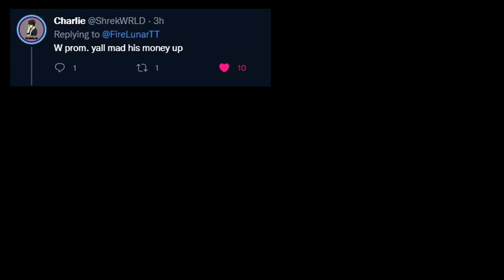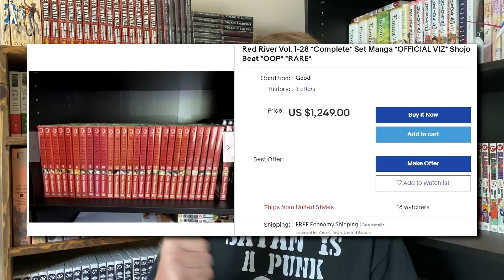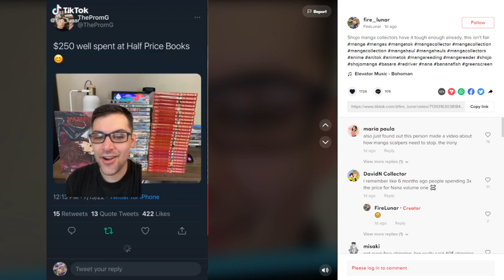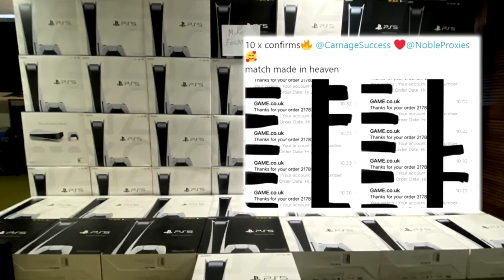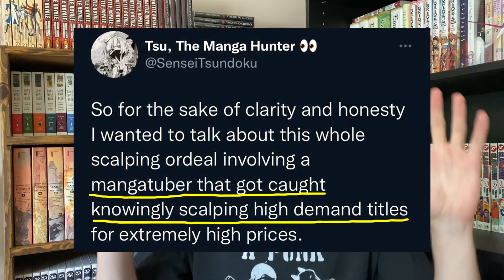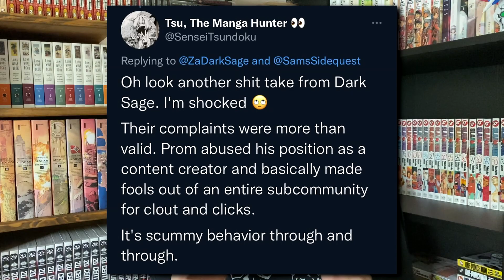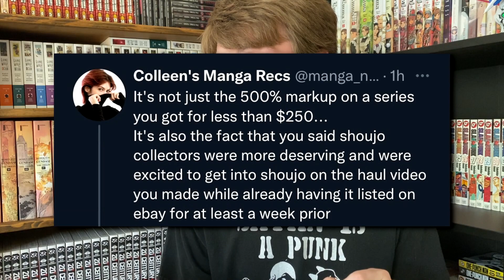My Response to the Scalping Drama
Recently I have been called out for reselling an out of print shojo manga, and people are not pleased with me? Today we'll discuss my actions in depth and answer the question: Is ThePromG the world's biggest manga scumbag?

0:00 - Intro
1:46 - Context
4:55 - What is Scalping?
6:49 - Addressing my Past Videos
8:27 - ThePromG Exposed!
10:05 - I'm Hurting the Shojo Community
12:30 - Misc. Critisisms
22:59 - Closing Thoughts

Thanks for stopping by the channel, have a great day!